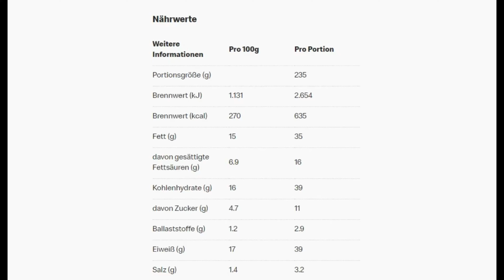McDonalds Hamburger Royal BBQ Bacon im Test!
Juhu vom Guru! Heute gibt es den McDonalds Hamburger Royal BBQ Bacon ohne Zwiebeln im Test!